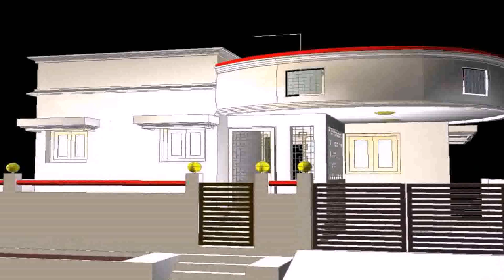Front Elevation Designs For Small House In Tamilnadu - Gif Maker DaddyGif.com (see description)